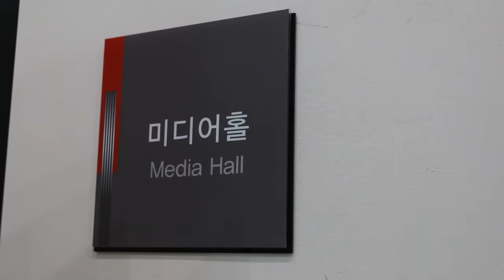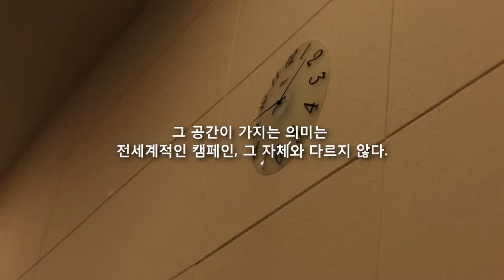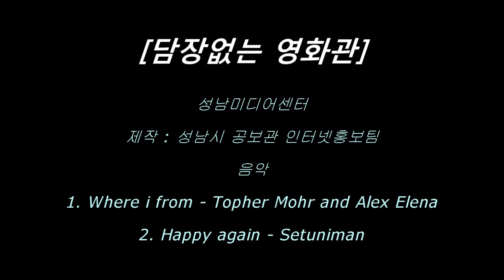담장없는 영화관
'배리어프리영화' 상영관인 성남미디어센터의 '담장없는 영화관'을 소개한다.
청각장애인을 위해 한국어자막을, 시각장애인을 위해 화면해설을 넣어 장애인 비장애인 관계없이 모두 관람이 가능한 영화, 배리어프리영화를 성남미디어센터에서 만나볼 수 있다.